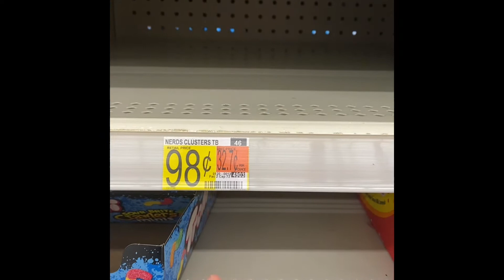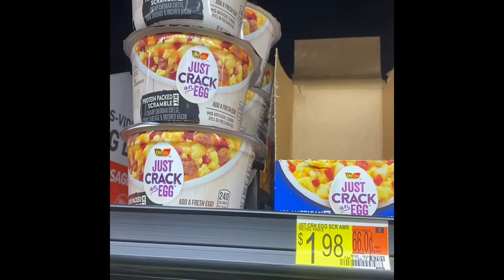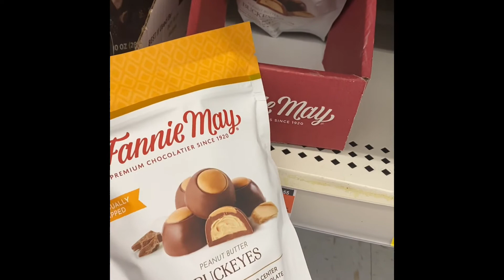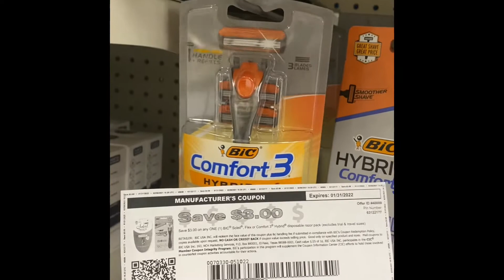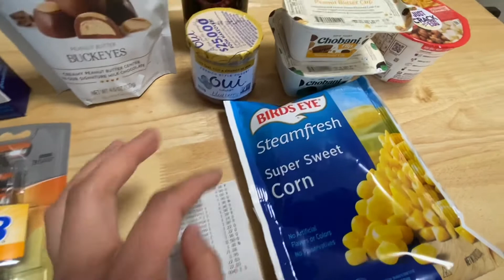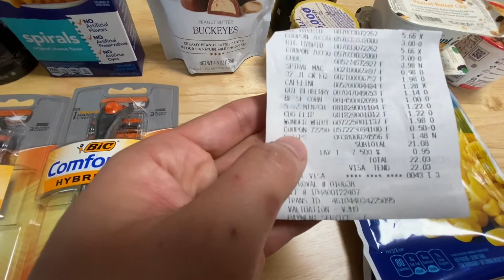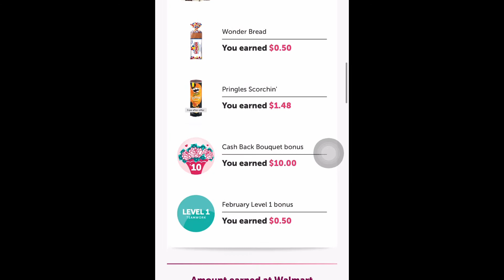Walmart Ibotta Haul | Bouquet Bonus Completed | FEB. 12, 2021 | All Free | Paano ko nakuha ng free?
Hi, please see how I do couponing in Walmart for my Ibotta haul.

Thanks and Happy Couponing!